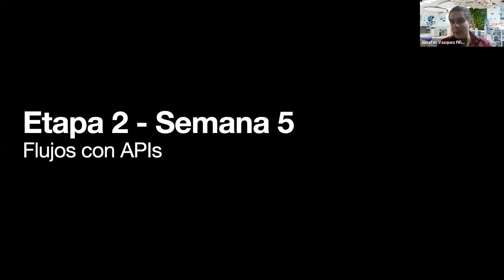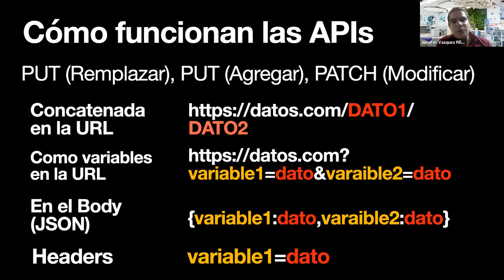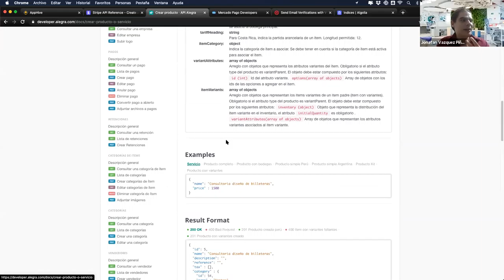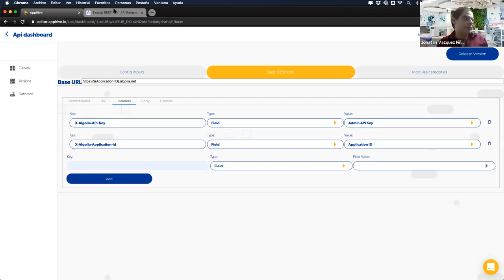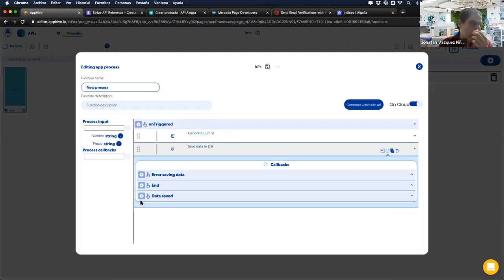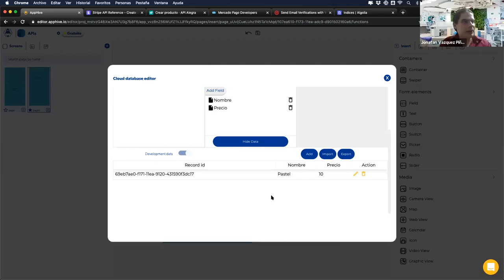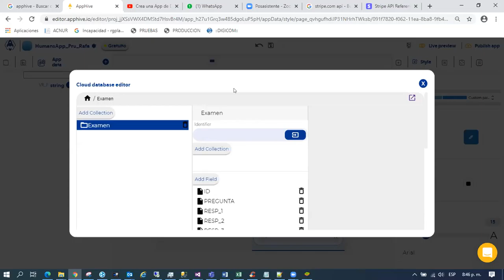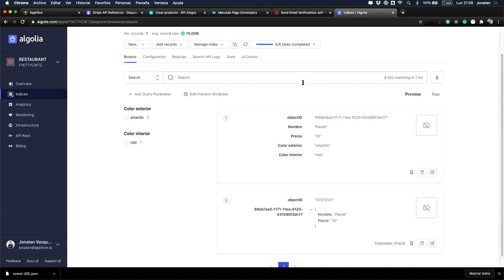Sesión 9 de Programa Jr. Partners: Flujos con API´s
¡Bienvenidos a la etapa 2 de Jr. Partners!

Durante nuestra sesión 8 de nuestra certificación Jr Partners aprendimos lo siguiente:

Qué son y cómo funcionan las API´s, lectura de documentación, configuración en Apphive y ejemplo utilizando Algolia

00:00 Introducción
03:14 Flujos con APIs
05:04 Que son la APIs
11:34 Diferencia con SDK
14:14 Cómo funcionan la APIs
28:15 Documentación API
47:45 Configuración APIs en Apphive
1:06:22 Funcionamiento Algolia
1:07:47 Ejemplo Algolia
1:09:02 Cuando integrar Algolia
1:10:19 Costo de Algolia
1:11:10 Forma de trabajo con Algolia
1:32:30 Preguntas y respuestas

¡Mucho éxito a todos!